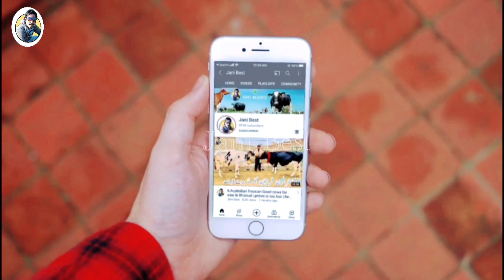Awan Dairy Farm | 30+ milking Record | Heavy milker cows | Pure HF Breed cows